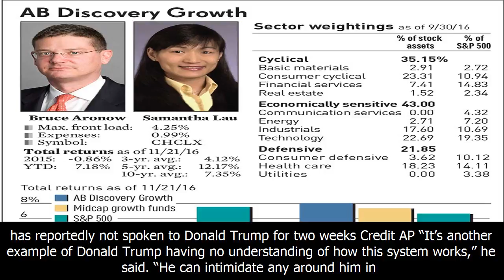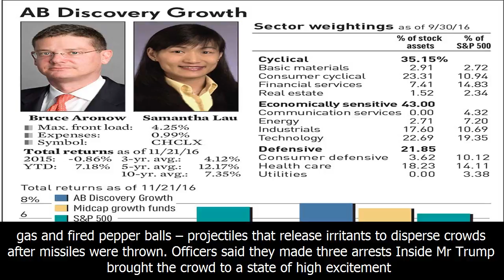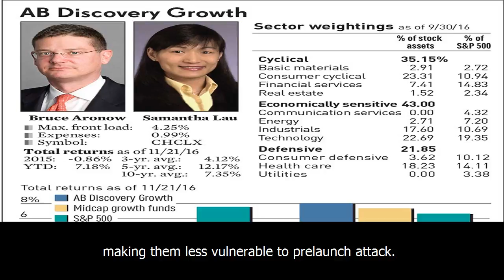Donald trump's rift with key republicans explodes into public view